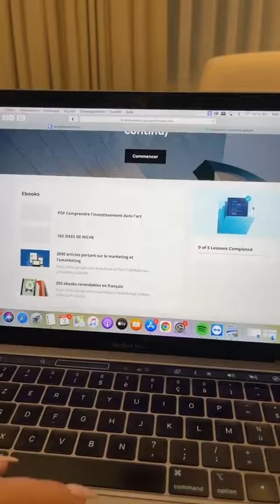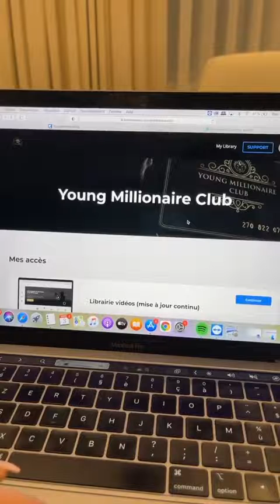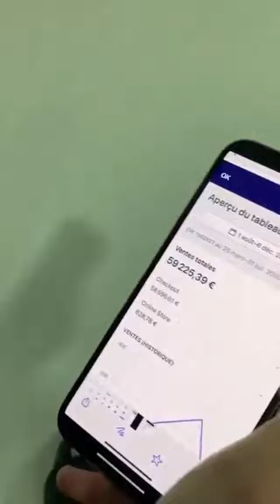MARTIKA CARINGELLA - 03 Mars 2021